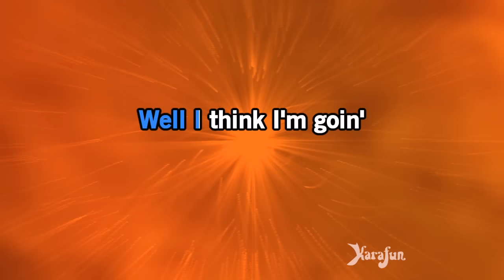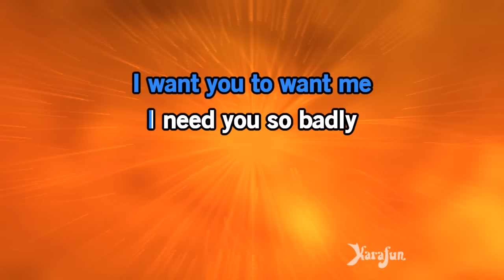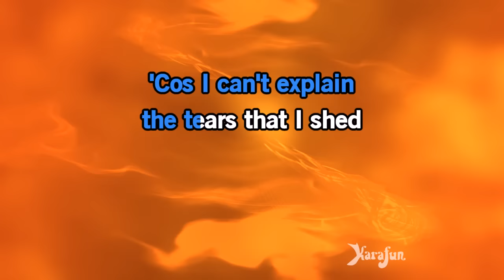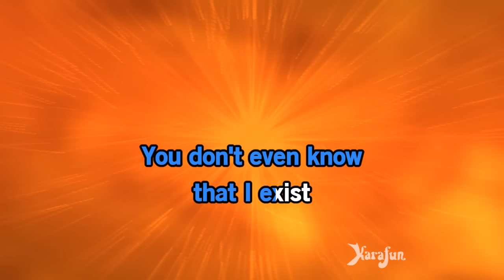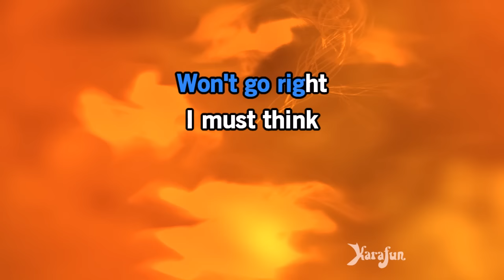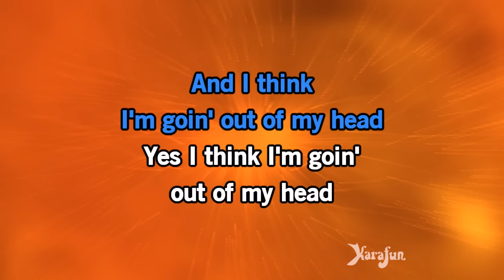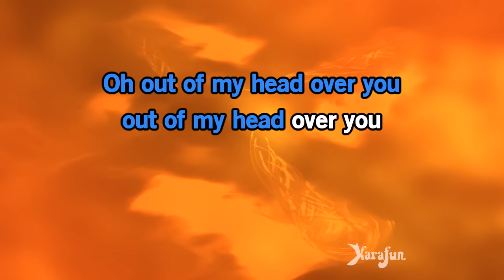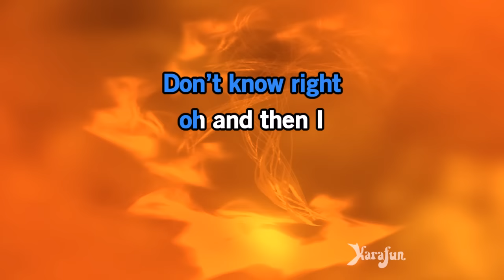Goin' Out of My Head - Little Anthony and the Imperials | Karaoke Version | KaraFun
ℹ️ This version contains a low volume vocal guide to help you learn the song. The karaoke version without the vocal guide is available This recording is a cover of Goin' Out of My Head as made famous by Little Anthony and the Imperials. This version is not the original version, and is not performed by Little Anthony and the Imperials. This instrumental/playback version contains a vocal guide, the lyrics and backing vocals.